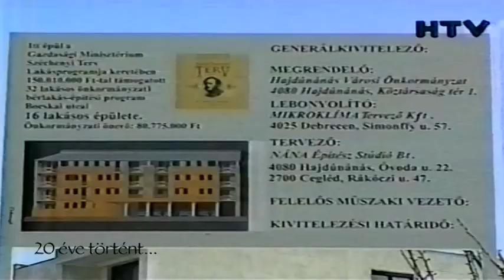Hajdúnánási Televízió: 20 éve történt 2002. január 2022.01.06.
A műsorban az 2002. januárjában történt eseményeket tekinthetik meg